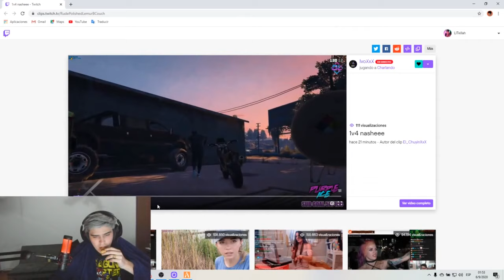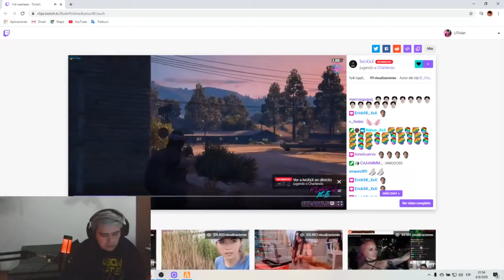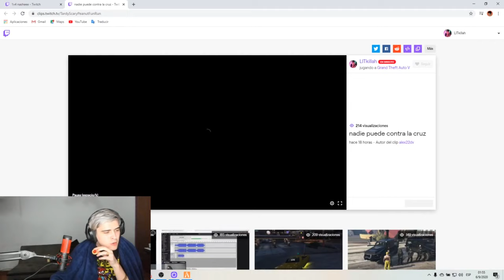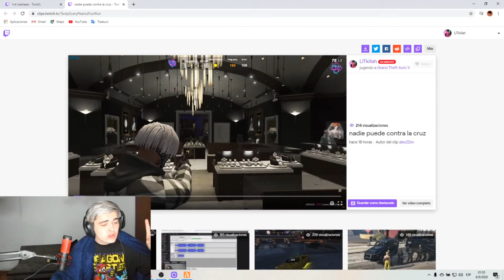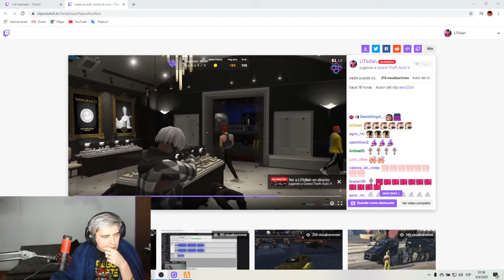PRIMERA MISION DE LA MAFIA PARA LA CRUZ LIT KILLAH ROLEPLAY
PRIMERA MISION DE LA MAFIA PARA LA CRUZ

✟EN EL CANAL SOLO SE SUBE CONTENIDO DE LIT KILLAH EN TWITCH✟

👉👉TODOS LOS STREAMS DE LIT KILLAH EN TWITCH RESUBIDOS EN YOUTUBE DESDE EL INICIO DE LA CRUZ(LA PANDILLA DE LIT KILLAH EN EL JUEGO). LOS ANTERIORES TAMBIEN ESTAN EN EL CANAL DEL 1 AL 70.